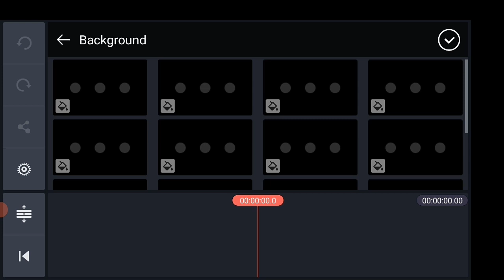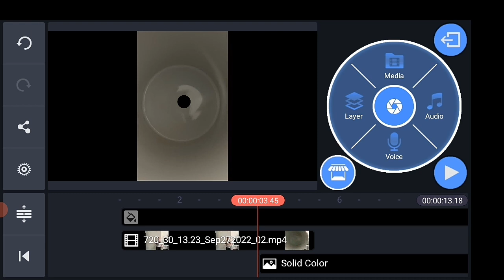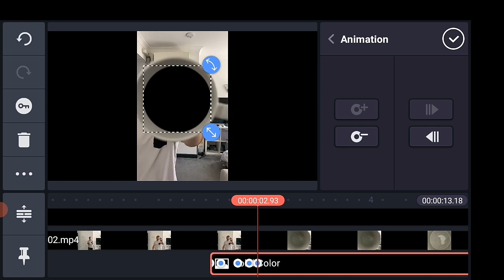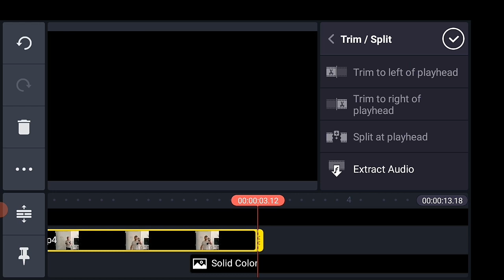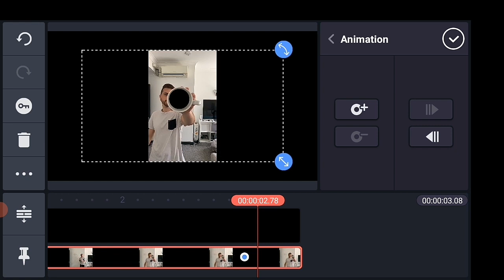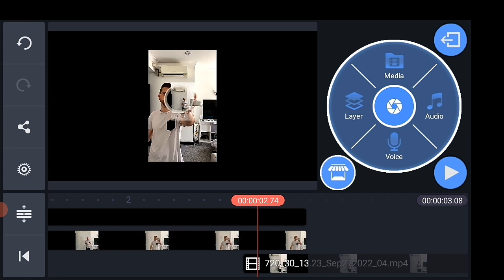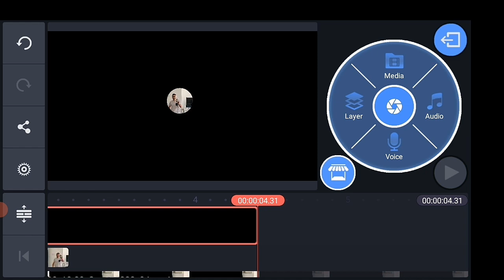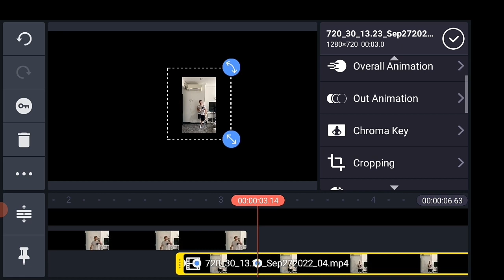Create an Infinite Loop - Kinemaster Edit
(Kinemster tutorial) ┇Infinite Loop

Music Background :
Video footage Credit:-
Brooker Films